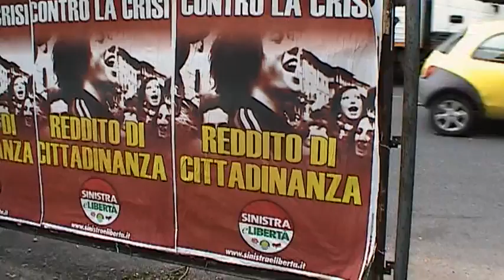Affissione abusiva: 2009 05 05, Sinistra e Libertà, Silvia Costa, Roma, Viale Marconi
"Sinistra e Libertà", Silvia Costa, Roma, Viale Marconi